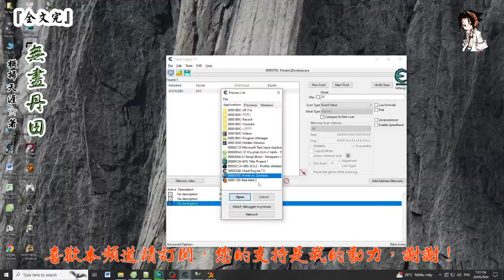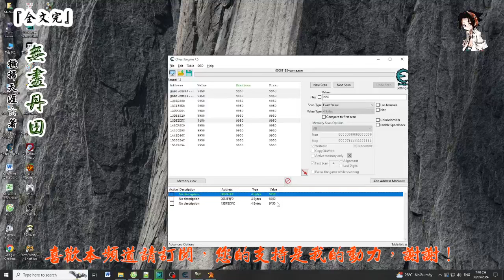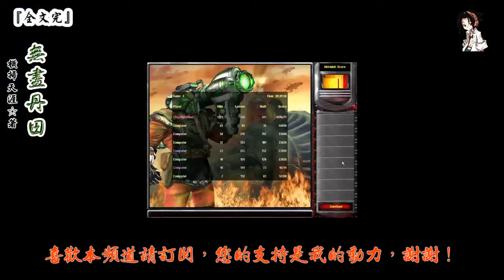無盡丹田 (1851-1900章) 作者：橫掃天涯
第1851章 突破封王
第1852章 混沌同慶
第1853章 實力變化
第1854章 偷襲成功
第1855章 昏迷
第1856章 去了異族？
第1857章 傾城，做我妻子好嗎？
第1858章 離開
第1859章 饑餓
第1860章 難吃的果實
第1861章 被識破身份
第1862章 寰宇神界
第1863章 九大勢力
第1864章 帝玄
第1865章 婉兒？
第1866章 篝火節
第1867章 我有心上人
第1868章 大舉來襲
第1869章 突然冒出的想法
第1870章 再次衍生丹田
第1871章 接觸劇毒
第1872章 對戰黑衣人
第1873章 皇子殿下？
第1874章 覺靈花
第1875章 緣由
第1876章 虯龍獸
第1877章 我可以救人
第1878章 救醒
第1879章 忽悠
第1880章 進穀
第1881章 玄極殿
第1882章 沒死？
第1883章 離開
第1884章 軒轅大帝
第1885章 第九分隊
第1886章 火龍之靈
第1887章 宴會開始
第1888章 靜心珠
第1889章 送禮
第1890章 最喜歡
第1891章 修煉瞬移
第1892章 對戰
第1893章 我是好人
第1894章 丹田重新排列
第1895章 再回虯龍山谷
第1896章 五行彌光陣
第1897章 破陣
第1898章 陷入陣法（上）
第1899章 陷入陣法（下）
第1900章 成年虯龍獸